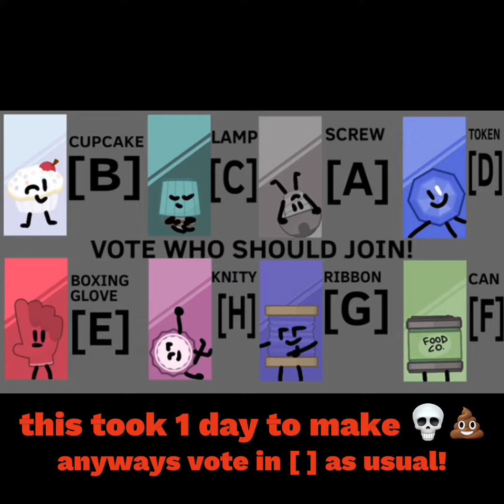BFR Auditions [ YOU VOTE! ]